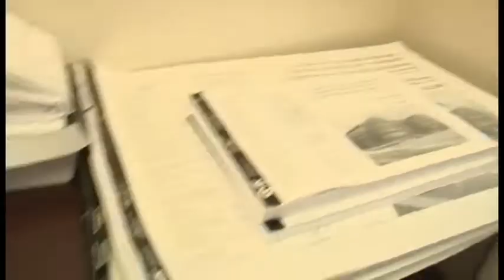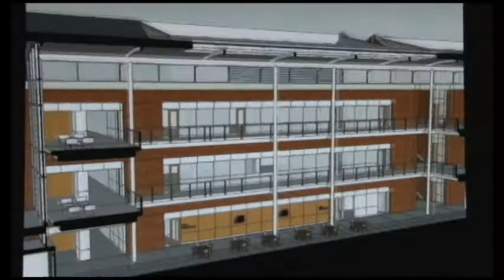DISCOVER NEWS: Meet the Man behind the Designs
Student producer, Amber Green, visits the office of Dr. Maurice Ngwaba and gets a sneak peek at the design for the new Engineering and Aviation building.